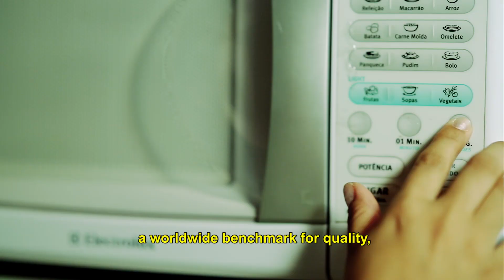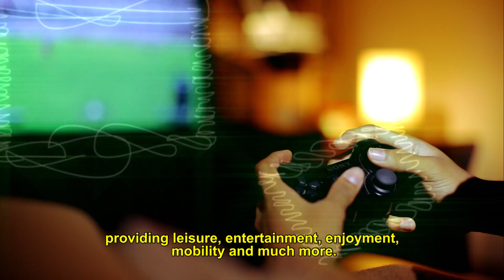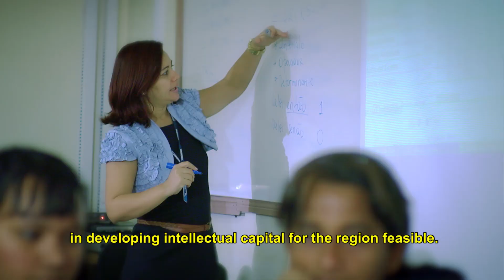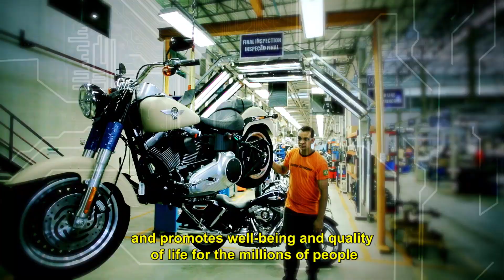Zona Franca de Manaus - Vídeo Institucional / Inglês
Video institucional da Zona Franca de Manaus, com áudio em português e legendas em inglês.